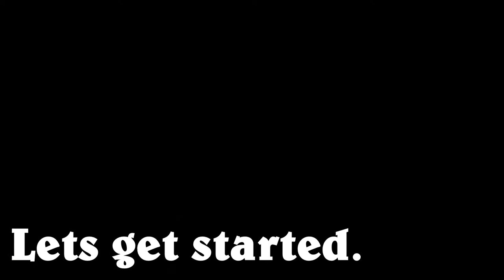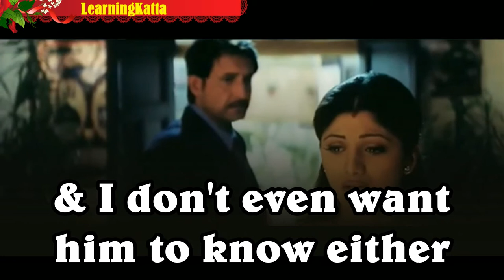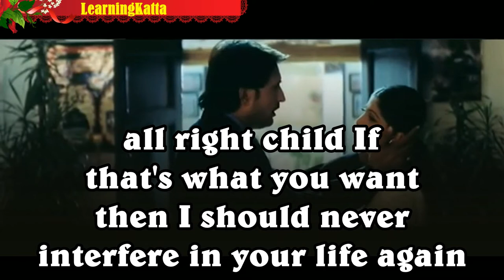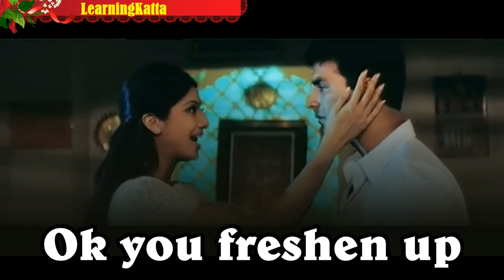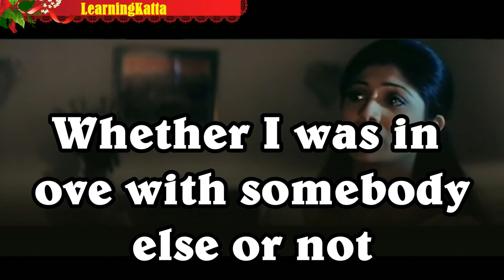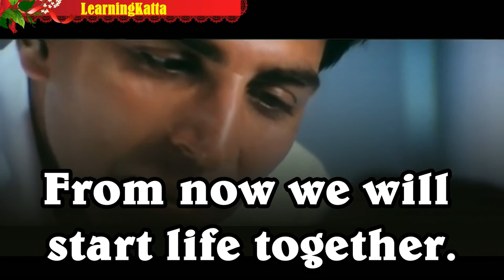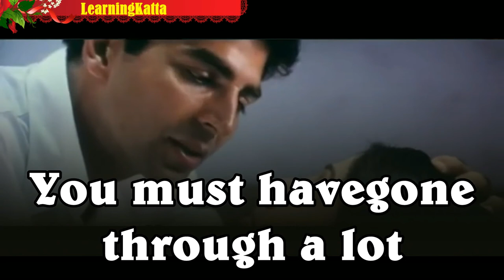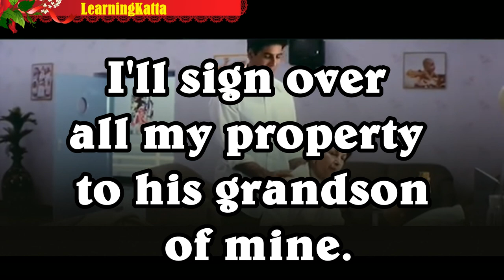english speaking practice through movies , Learn English through Comedy Movie Funny English Dialogue